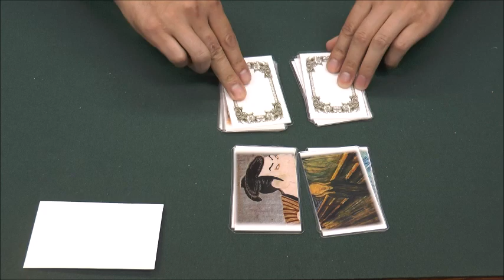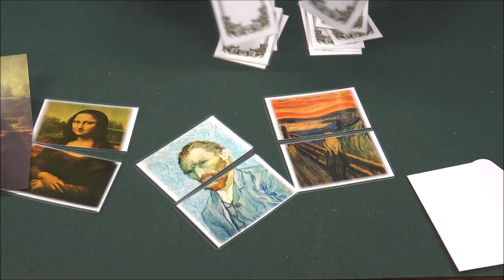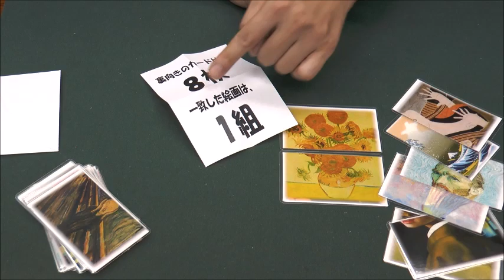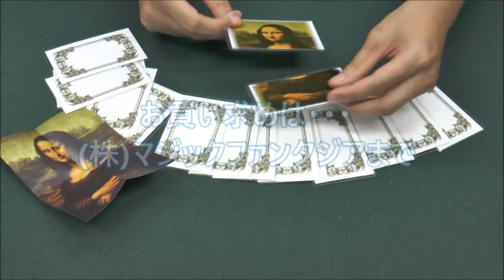パーフェクト・マスターピース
にてお買い求めいただけます